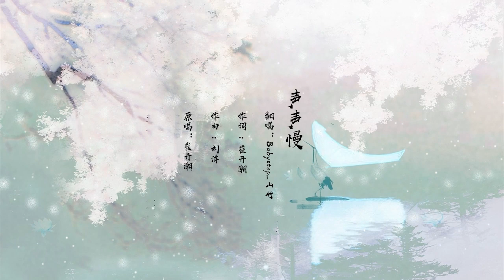【声声慢】原创古风曲 Babystop_山竹翻唱 ‘寻寻觅觅 冷冷清清 你在哪里？’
申明：歌曲版权为歌手本人及其音乐公司所有，
若喜欢他们的音乐请支持正版。
本頻道只為歌曲推廣及宣傳之用，
无意冒犯任何人或公司。请大家支持原创者，
内容论点与本频道无关；
若版权方认为影片有侵害到您的版权权益的内容，，
我們將徹底刪除視頻。